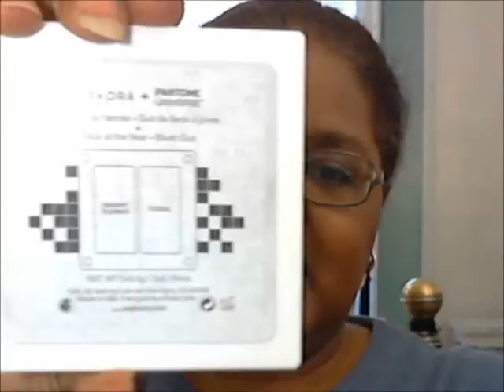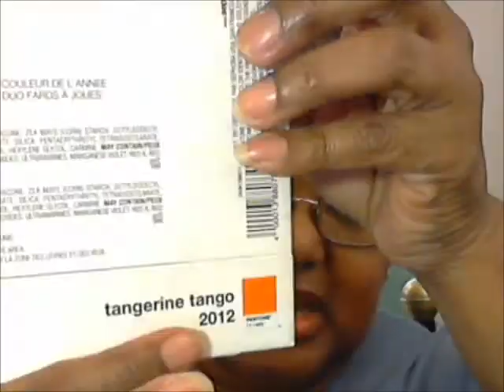LOTD - Revlon CB Lipstick in "Tutti Fruitti"- The Overbearing Aid - Summer Headaches! 6-4-19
FACE:
L'Oreal Hydra Genius - Glow (mixed with)
Aveeno Positively Radiant Max Glow Infusion Drops
Sleek Luminous Pressed Powder - LP03
KleanColor Kajal Eyeliner - Electric Blue
Voluminous Manga Rock Mascara - Black
Technic Get Gorgeous Highlighter - Peach Candy (mixed with)
Sephora Pantone Blush Duo - Coral
Pixi By Petra Glow Mist